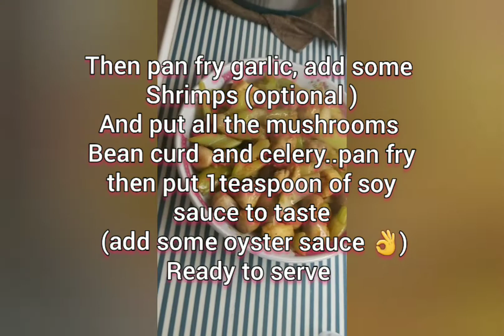Recipes for you today..Simple and easy..affordable and yummmy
let's cook hot pot sa malamig na panahon
pwede ding ginisang sitaw with minched pork
at okay ding roasted chicken thigh super yummy..dagdagan natin ng crabs or alimasag
Tara na sa Mader Lily's kitchen 🥰🤗